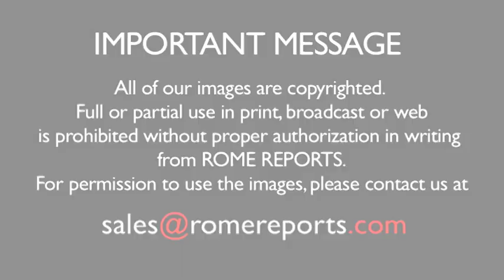New Easter album released by the Choir of Clare College, Cambridge, conducted by Graham Ross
March 25, 2016. This disc created for Easter Day includes pieces by 14 world renown European composers.